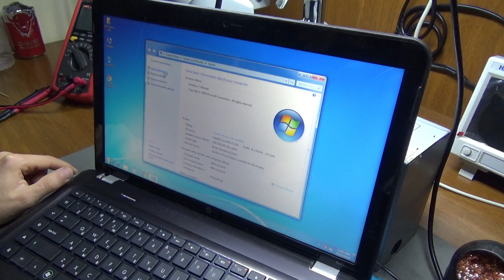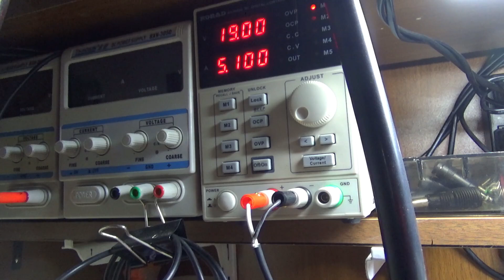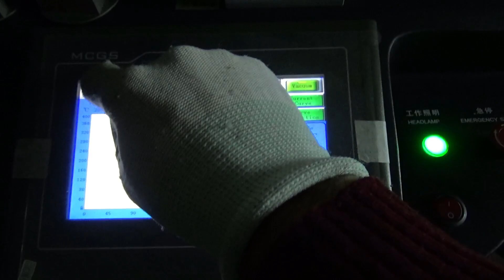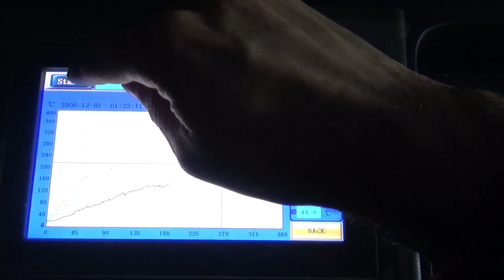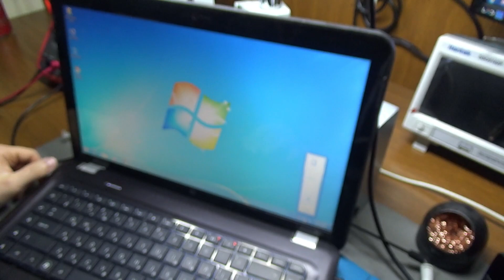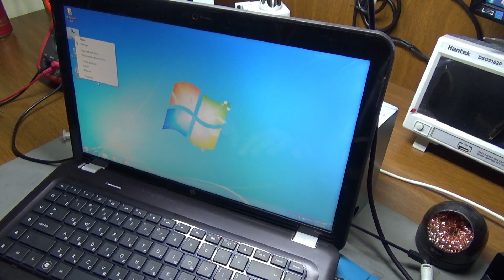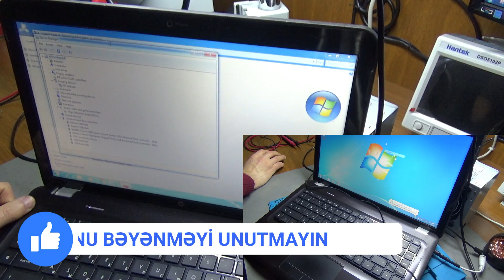HP DV6 | USB & Camera & Sound not working